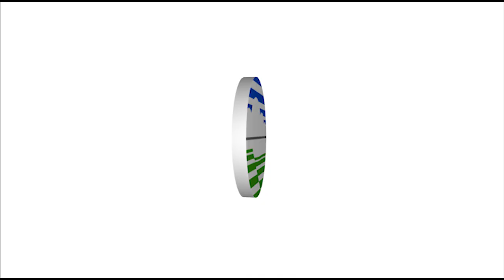Prakiraan Cuaca Esok Hari, Senin, 11 Januari 2021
Berikut disampaikan tayangan update prakiraan cuaca untuk esok hari, Senin, 11 Januari 2021

Informasi selengkapnya dapat diakses di bmkg.go.id atau unduh aplikasi Info BMKG di Playstore dan Appstore.